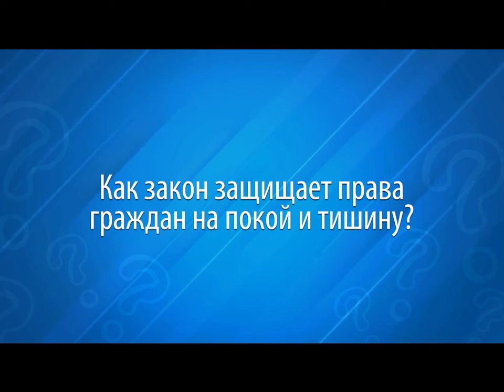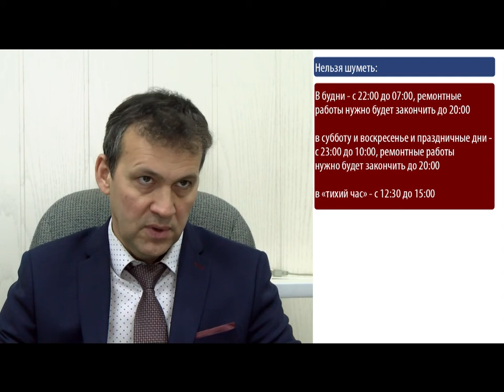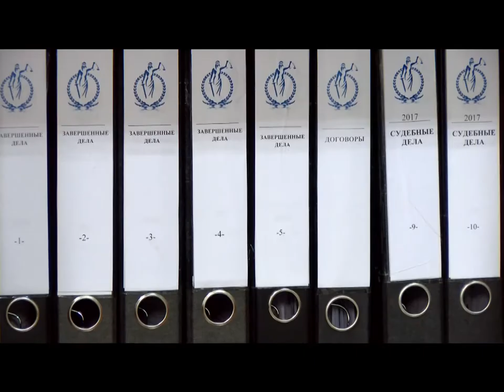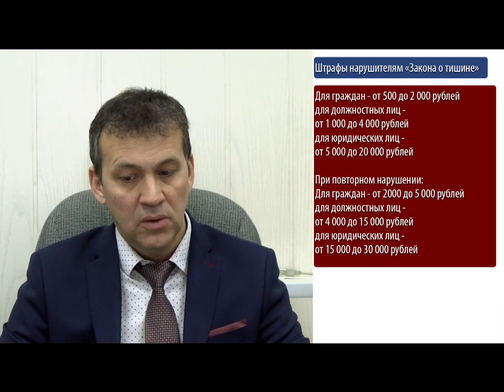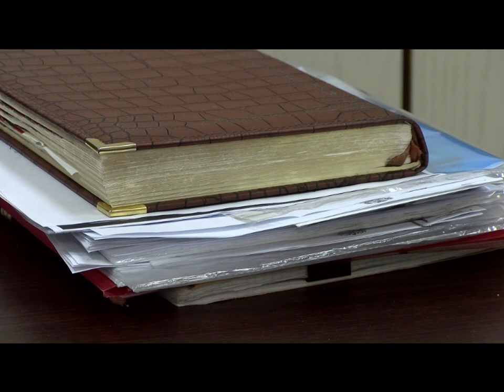Имею право. Выпуск №3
Каждый человек имеет право на отдых, но люди вкладывают в это слово разное содержание. Одни отдыхают на шумных вечеринках с громкой музыкой. Другим, после насыщенного трудового дня, нужны тишина и покой. Конфликты соседей в большинстве случаев возникают из-за того, что кто-то превышает допустимый уровень шума и тем самым мешает остальным людям отдыхать. Как закон защищает права граждан на тишину?